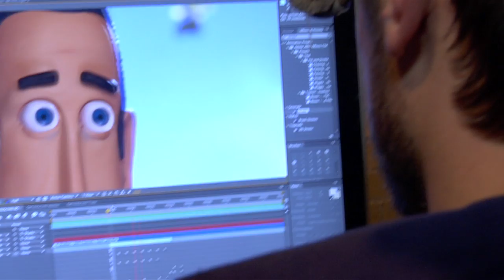Glenn Martin DDS: Behind the Scenes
An up close look at the creative process behind the trailblazing stop-motion series Glenn Martin DDS. This unique stop-motion look is produced by Tornante Animation and Eric Fogel (creator of MTV’s Celebrity Deathmatch), with head writers Michael Jamin and Sivert Glarum (King of the Hill, Just Shoot Me). Starring Kevin Nealon, Catherine O’Hara, Judy Greer, Jackie Clarke, and Peter Oldring.”